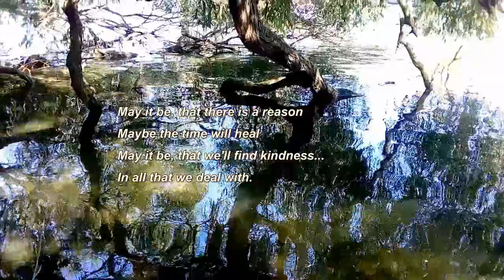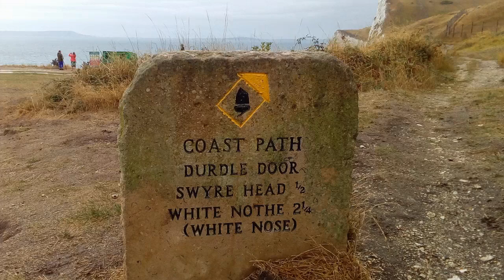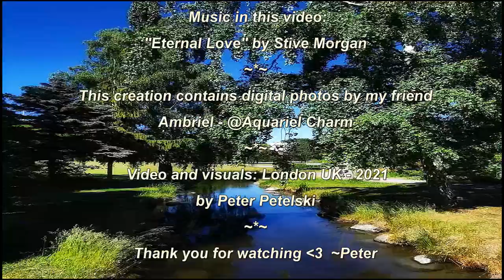Our River Flows - Tribute - Frederick James Poxon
Welcome back! Peter ... Well, you will be right to say so, dear friends 🙏🌿

This video is a slight re-mix of my previous Tribute to Frederick, - still available for viewing - on my original channel.
The closest of you, and *the dearest* will know what happened in the year of 2018. So here, I'll only add that; He will be happy that I followed his advice; "Love and be true" ~ Eternal love, dear Frederick 💙 and you know that.
*Thank you for your visit and your kindnes*  ~Peter
My poem "Our River Flows" to "Fred" - Frederick James Poxon - @Frederick4life - RIP. 2018.

"Each new morning our river flows
With breathing light, with new hello ...

We had our moments, we had our downs
But we were rocking for the better to come ...
For the better tomorrow.

Gone are the moments, gone are those days
That we used to share from our book of secrets ...
So sacred to dare.

May it be, that there is a reason
Maybe the time will heal
May it be, that we'll find kindness ...
In all that we deal with.

Gone are the days we used to be
But neither time or reason could change how I feel.

Misfortune for a reason?.. kindness in due time?..
Boundless imagination of our wandering souls.

But deep in my heart ... Eternal love ... Where Our River Flows."